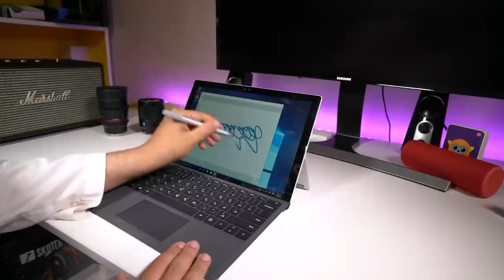مايكروسوفت سيرفس برو4:أفضل حاسب 2 في 1 يمكنك شراءه الآن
هذا استعراض للحاسب سيرفس برو 4 وهو متوفر الآن في السوق السعودي.المقصود بالحاسب المتحول هو أمكانية تحوله إلى جهاز لوحي بدلا من حاسب محمول ذات التصميم التقليدي.
أذا أعجبك الفيديو لاتنسى تضغط على زرّ اللايك والأشتراك في القناة وكل الشكر لكم.

تقديم: